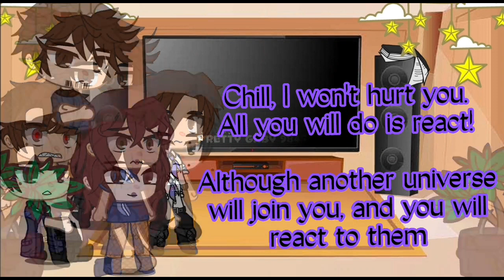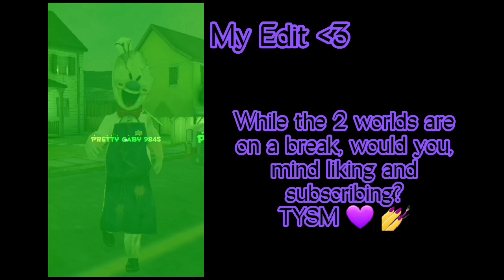Teen wolf react to Maze Runner || Part 1/2 || Ft. Maze Runner, Teen wolf || Pretty Gaby 9845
Crefits to all owners of the tiktoks!